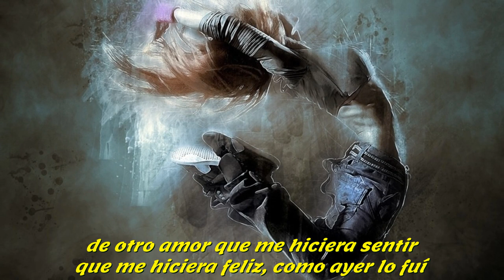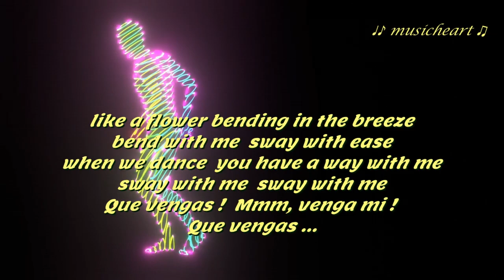Connie Francis【Quien será/Sway】HQ stereo high resolution images and full lyrics ...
【Quien será】Artist : Connie Francis

© Copyright。Public reproduction in any media is not allowed。Private sharing is welcome。